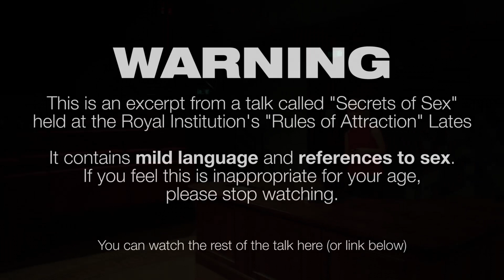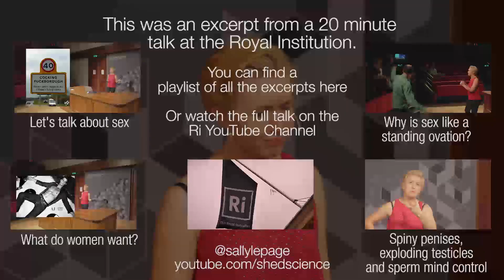5 reasons why females sleep around | Secrets of Sex @ Ri Lates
Why would females want lots of sex? What sexy business could link adorable penguins, funny bonobos and cute capuchin monkeys? Learn more about evolution by studying the secrets of sex.

This is an excerpt from a 20 minute talk called "Secrets of Sex" which I was invited to give at the Royal Institution's first Lates event, themed "Rules of Attraction".

This video is the fifth in a playlist of videos from the event.

The Royal Institution filmed the first of the two talks (i.e. the one without the fire alarm disruption) which is available